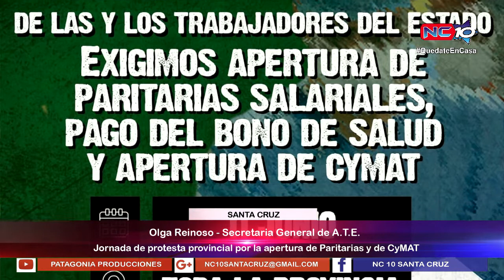Olga Reinoso - ATE convocó a una jornada de protesta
Conversamos con Olga Reinoso, Secretaria Gremial de ATE, quién nos comentó sobre la jornada de protesta que se realizó el día de ayer.